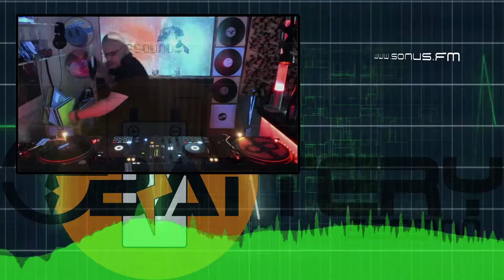Battery Session w/ MFS